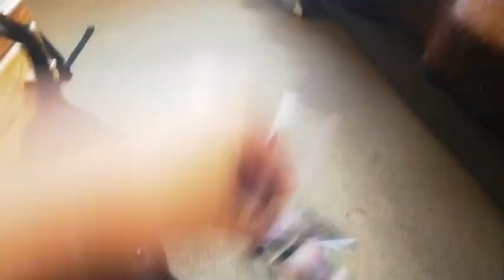~ Neva's first year ~